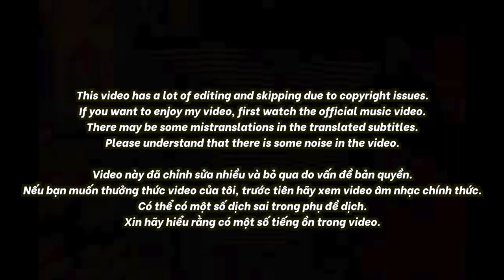🇻🇳🇰🇷🔥Korean Hiphop Junkie react to Luôn Yêu Đời (Remix) | Đen, Cheng & Low G (VN/ENG SUB)